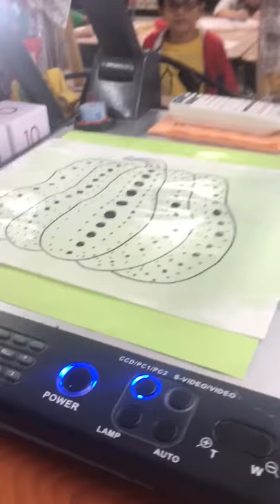Yayoi Kusama inspired foil pumpkins for kids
This is a video for my 2nd grade art class, of our Yayoi Kusama inspired art project. I colored this foil with Crayola markers, sprayed my paper with water, and then laid the foil on top to achieve this result.